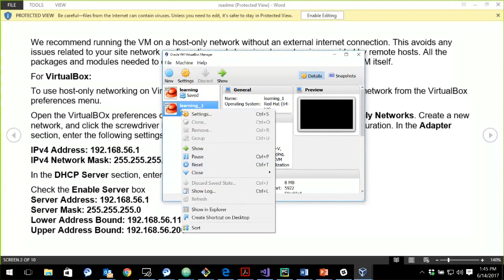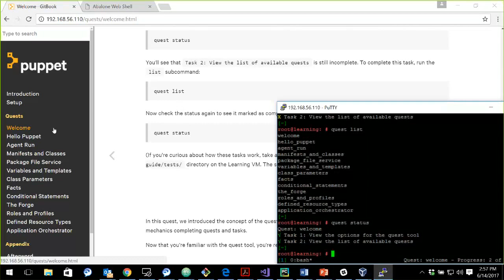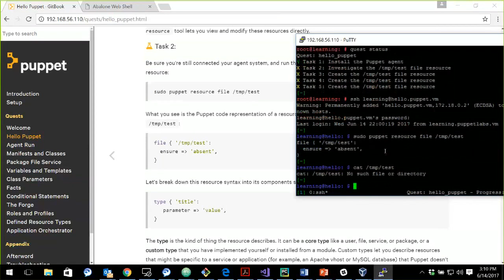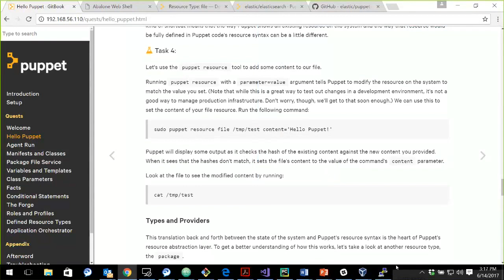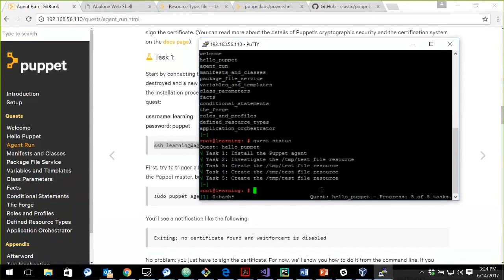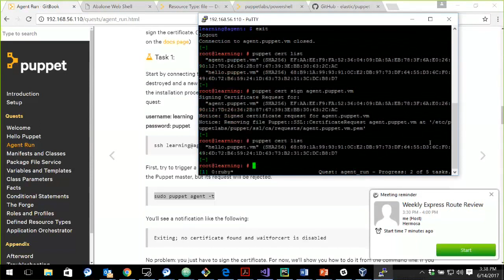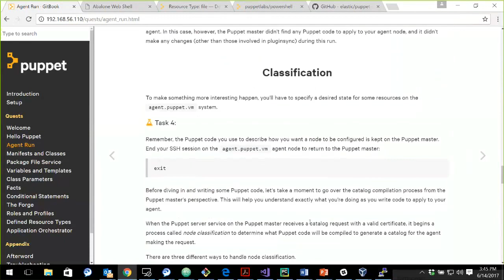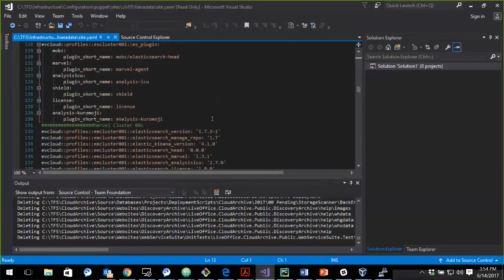Devops Beginning puppet lesson